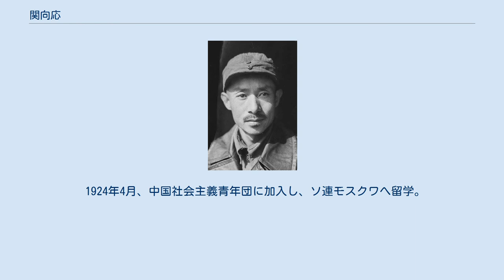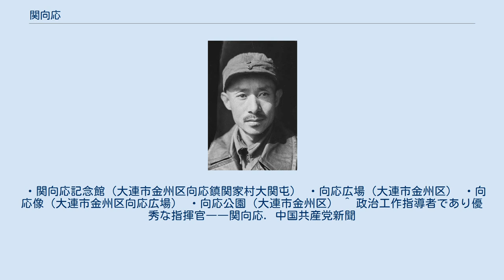関向応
关向应 関向応（せき・こうおう、中国語読み：关向应　グァン・シアンイン 　Guan Xiangying 、1902年9月10日－1946年7月21日）は、中国の政治家、八路軍幹部。
本来の名前は関致祥、またの名を応禀。
満州族。
遼寧省金県（現在の大連市金州区）大関家屯の出身。
1946年に延安で病死した。
 1904年9月18日、遼寧省金県大関家屯で出生。
 1924年4月、中国社会主義青年団に加入し、ソ連モスクワへ留学。
 1925年1月、中国共産党に入党。
 1928年7月、共青団中央書記になる。
 1931年、上海で国民党により逮捕される。
 1935年、紅2、6軍団を指揮し長征。
 1936年12月、第2方面軍政治委員﹑中央革命軍事委員会委員となる。
 1938年12月、賀龍と120師を率いて冀中（河北省）へ赴き、冀中区総指揮部政治委員。
 1945年、中共第7次全国代表大会で中共中央委員に当選。
 1946年7月、延安で病死。
 大連・金州が生んだ偉人として、生家等が観光地として整備されている。
 ・関向応記念館（大連市金州区向応鎮関家村大関屯） ・向応広場（大連市金州区） ・向応像（大連市金州区向応広場） ・向応公園（大連市金州区） ^ 政治工作指導者であり優秀な指揮官――関向応. 中国共産党新聞